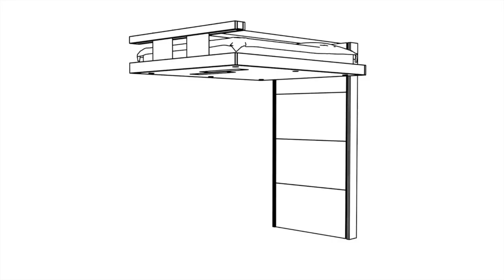Idéal pour location saisonnière